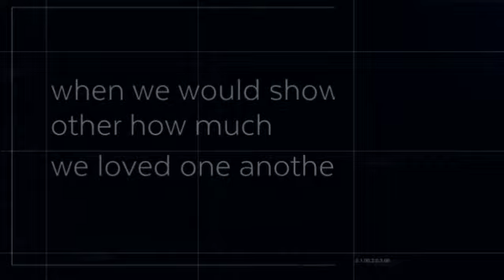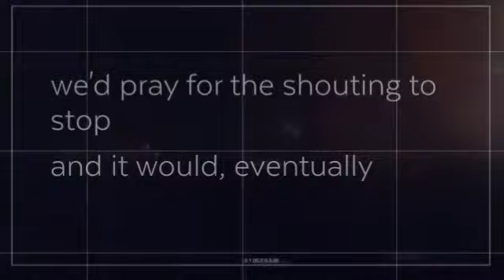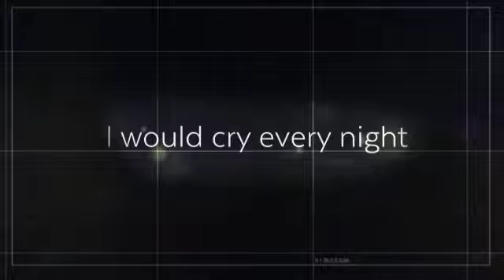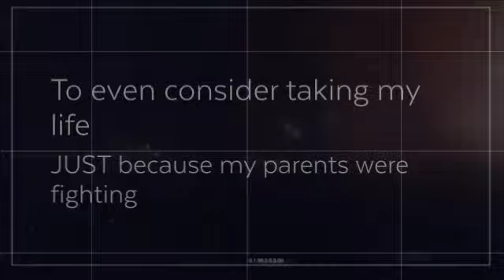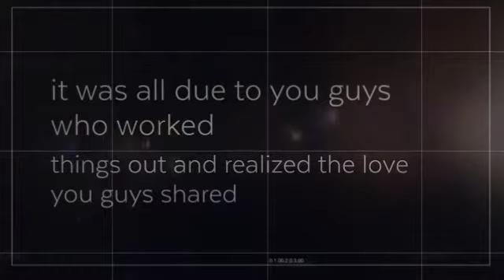Dear Mom and Dad - Jailene Rulloda, Turlock High